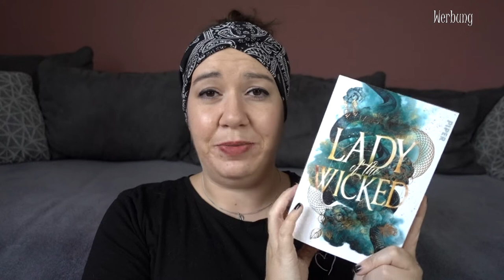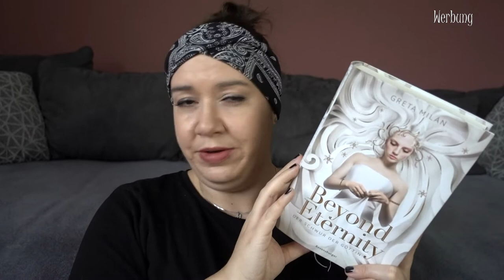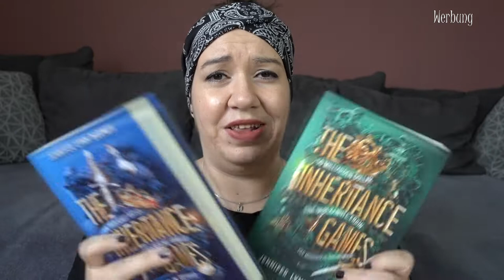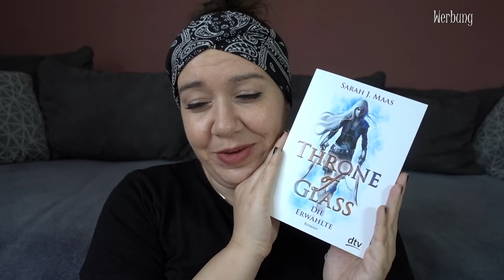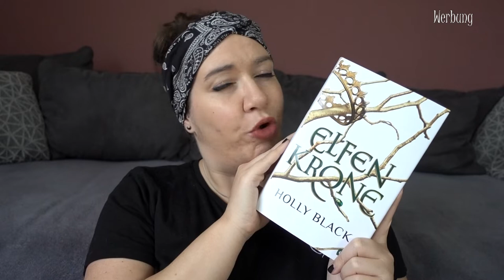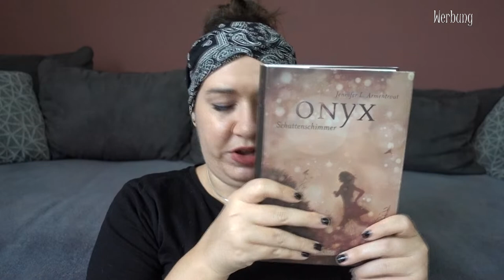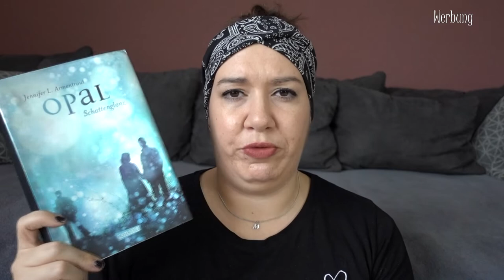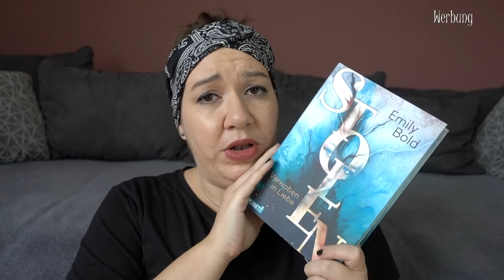Meine angefangenen Buchreihen | Fantasy | Canis Minor Art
im heutigen Video möchte ich euch meine offenen Fantasy Buchreihen vorstellen, die ich beenden könnte, aber noch nicht getan habe.

𝙒𝙚𝙧𝙗𝙪𝙣𝙜 | 𝙆𝙤𝙤𝙥𝙚𝙧𝙖𝙩𝙞𝙤𝙣

Amazon Wunschliste